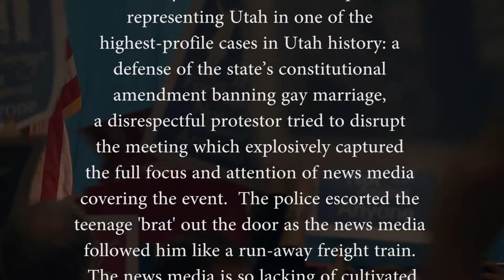News Media Chases a Rabbit over Attorney General Sean Reyes talk on Marriage.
On January 28, 2014 a well-mannered rally of over a thousand supporters of traditional marriage gathered at the Utah State Capitol, and during the Attorney General Sean Reyes's address on the topic of one of the highest-profile cases in Utah history: a defense of the state's constitutional amendment banning gay marriage, a disrespectful protestor tried to disrupt the meeting which explosively captured the full focus and attention of news media covering the event.  The police escorted the teenage 'brat' out the door as the news media followed him like a run-away freight train.  The news media is so lacking of cultivated intelligence that it makes reasons stare.